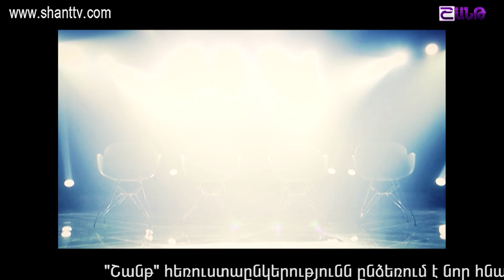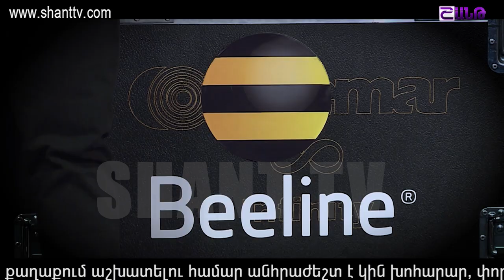X-Factor4 Armenia-4 Chair Challenge-Garik-Groups 05.02.2017